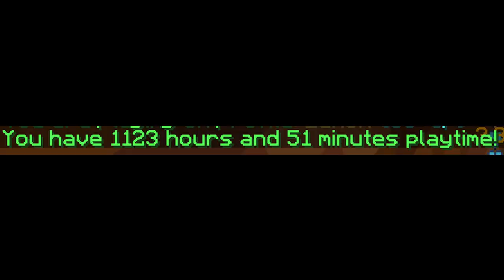I farmed mushrooms for 10 hours (Hypixel Skyblock)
I deprived myself of sleep for two days so I could get a few million coins in a block game. I'm very smart guys.

Pack: Garboil 40k by Toileh